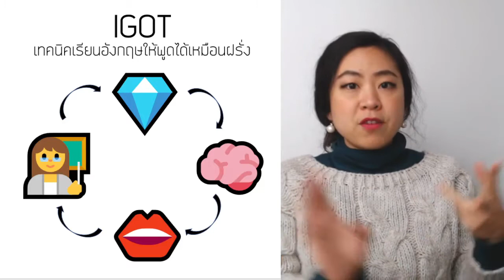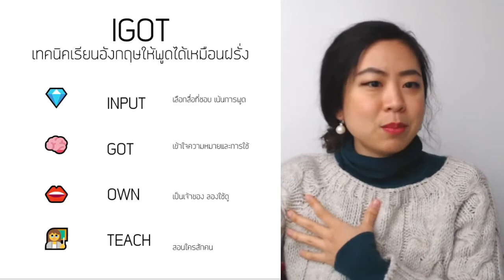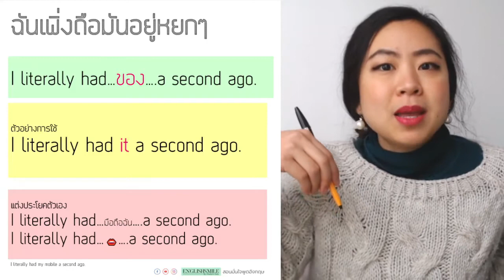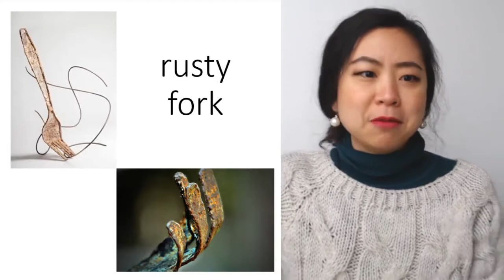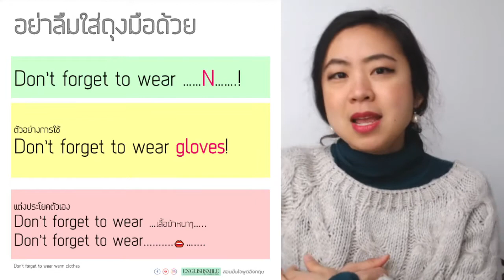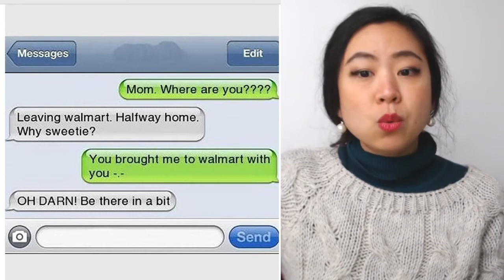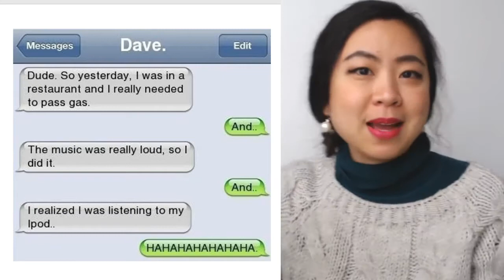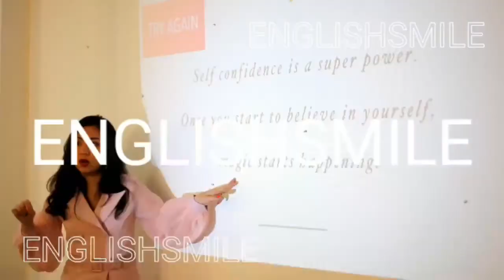เรียนอังกฤษมานานแต่ยังพูดอังกฤษไม่ได้ เอาเทคนิคนี้ไปใช้ด่วน!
เรียนอังกฤษมานาน แต่พูดไม่ได้สักที
มีวิธีง่ายๆ ให้เอาไปใช้ได้ทุกวันไหมคะ??
มีค่ะ!!
วีดีโอนี้แทรกเทคนิคที่พลอยสอนนักเรียนไพรเวท
เป็นเทคนิคที่ตกผลึกจากการเรียนเองกว่า10ปี
จนพูดอังกฤษได้อย่างมั่นใจ เอาไปใช้กันจ้า😄

แอร์โฮสเตทสายการบินนานาชาติระดับโลก

กล้องเวปแคม
ไมค์โครโฟน

🌻สนใจคอร์สเพิ่มทักษะการฟัง

😄ขอให้สนุกและมีความสุขในทุกๆวันค่ะ